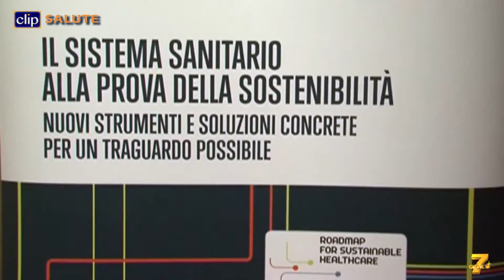Il Sistema sanitario alla prova della sostenibilità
Promuovere politiche di prevenzione e promozione della salute

Nel video:
Walter Ricciardi
Università Cattolica del Sacro Cuore

Fabrizio Greco
Amministratore delegato Abbvie Italia

Vincenzo Atella
Centro Studi Economici e Internazionali Università di Roma Tor Vergata